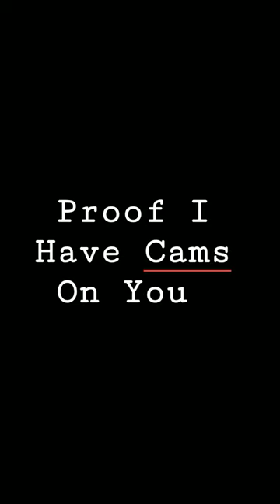Proof I Have Cams On You